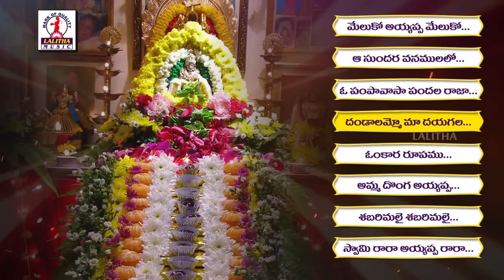Sabarimala Ayyappa Swamy Super Hit Songs | Omkara Rupam Jyothiswarupam Devotional Songs Jukebox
Ayyappa is also called Sastavu, Manikandan or Sasta, is a Hindu deity who is the son of Harihara, fused with both Shiva and Vishnu.

Ayyappa Swamy is generally depicted in a yogic posture, wearing a jewel around his neck, hence named Manikandan, Literally meaning "With bell around the neck".By the 20th century, there has been an increase in the number of worshipers of Ayyappan from many different groups, spurred by vast improvements in transport and communication in southern India.

Jukebox List :-

Meluko ayyappa meluko song :- 0:10

Aa sundara vanamulo song :- 4:45

Oo pampa vasa pandala raja song :- 9:04

Dandalamma ma dayagala song :- 15:36

Omkara rupamu song :- 20:15

Amma donga ayyappa song :- 22:12

Sabarimalai Sabarimalai song :- 26:12

Swami ra ra Ayyappa ra ra song :- 31:44